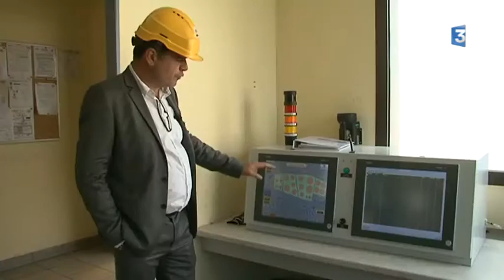Picoty : Installation de quatre nouvelles cuves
La Rochelle : les nouvelles installations de Picoty
Reportage de Valérie Prétot, Didier Gomez et Xavier Demester